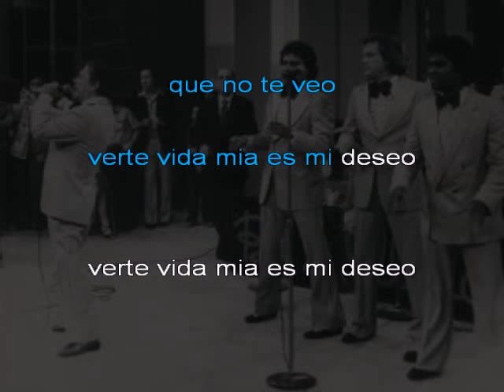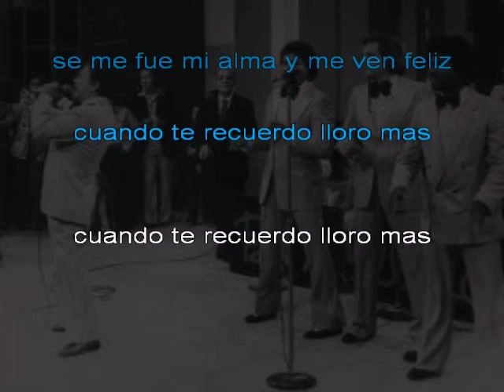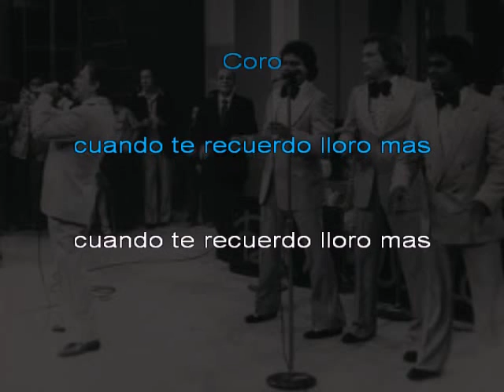Billo's Caracas Boys 8 Dias Karaoke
De Lo Mejor Que Disfruten Este Karaoke